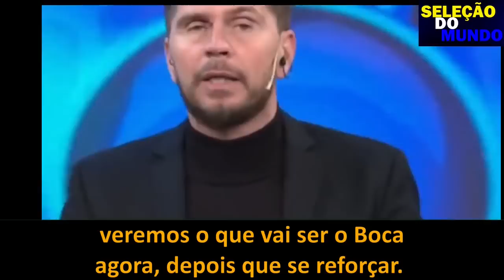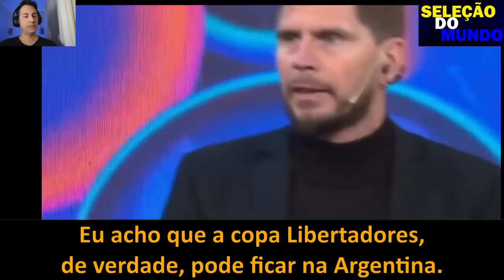PERUANOS CHORAM DE RIR DEPOIS QUE COMENTARISTA FALA DO ROMÁRIO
FALA CONVOCADO DO SELEÇÃO DO MUNDO.

HOJE VAMOS VER DOIS PROGRAMAS DIFERENTES, UM ARGENTINO E UM PERUANO.

OS ARGENTINOS ESTÃO EMPOLGADOS COM A FORMA COM QUE O RIVER PLATE GANHOU O TORNEIO LOCAL E ACREDITAM QUE A COPA LIBERTADORES VOLTARÁ PARA ELES ESSE ANO. O QUE VOCÊ ACHA.

JÁ NO DEBATE PERUANO UM EX-ZAGUEIRO DISSE QUE PREFERIA MARCAR O ROMÁRIO DO QUE O BÚLGARO Stoichkov.

E AI?